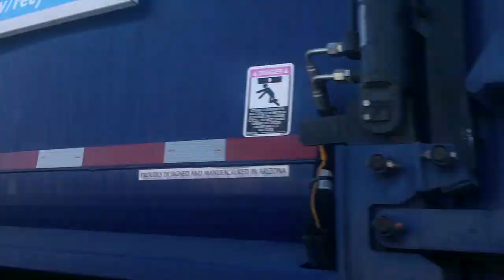City of Peoria - Two Pete 520 Scorpions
I was going to set up the premiere sooner but i didn't have any time.
Anyway here are two scorpion ASL's working morning trash routes.
First is one of Peoria's six known 2017 Scorpions: 2154, second is one of their seven 2018 units: 2249.

Trucks: 2154, 2249
City: Peoria Arizona
Date: February 17th 2022